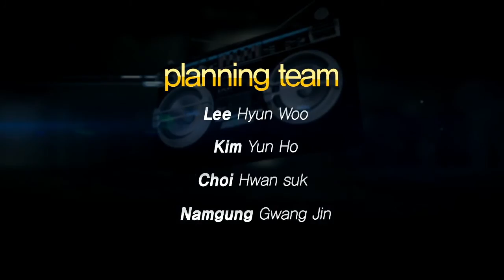130808 황금가지 국연재 50화 2부 하